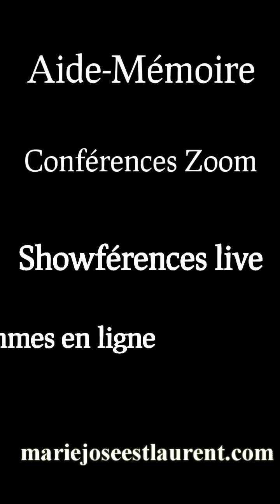La question de Normand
J’ai fini de payer mon char et le garage qui me l’avait vendu ne m’inspire pas confiance. À part avoir changé de numéro de compte de banque, comment m’assurer qui viendront pas me saisir ma Bertha ?

J’écris aussi des biographies :
Personnelle
Familiale
D’entreprise
D’organisme
 ÉDITRICE

Baptême
Fiançailles
Anniversaire d’amitié
Graduation
Divorce (oui ! ça se fête !)
Retraite
Transfert d’entreprise
Lancement
Ouverture d’entreprise
Etc.

 JOVIALISTE